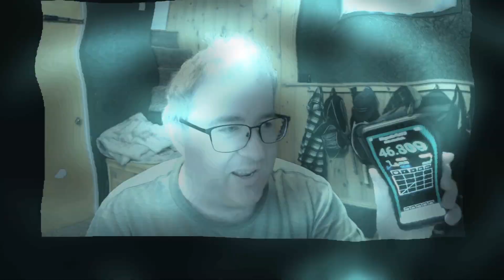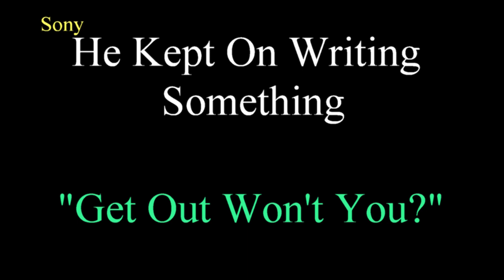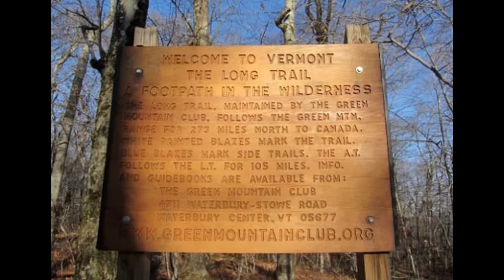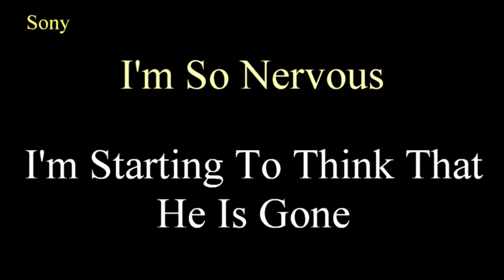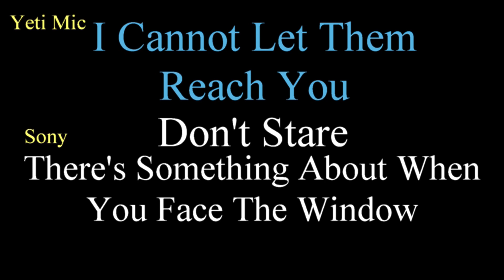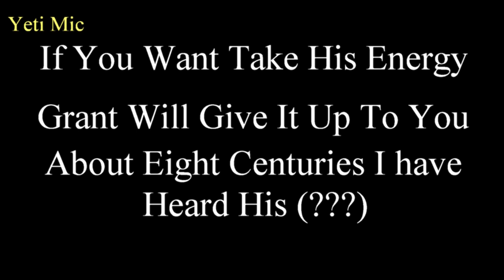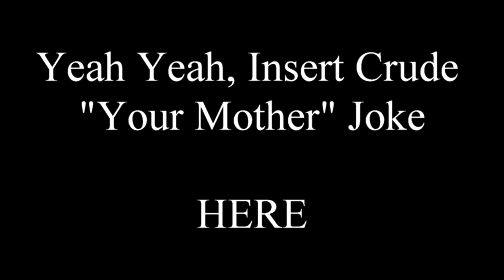Bennington Triangle Overview - Part II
In this session I look into the mystery surrounding the Bennington Triangle area of Vermont. UFO's, big foot, disappearances, bodies, native american legends. This mystery has it All!

This is Part II of II - and then I also did a further follow-up which will cover the Bennington Triangle disappearances.